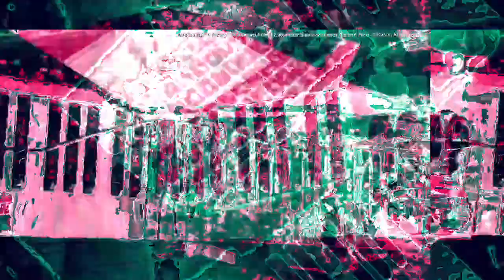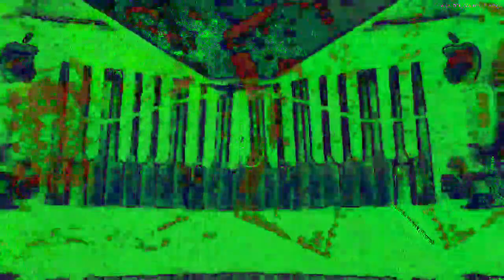Movie 23 02 17 21h45m04s 7:07 minute video performance mixes. *Photosensitivity Warning*